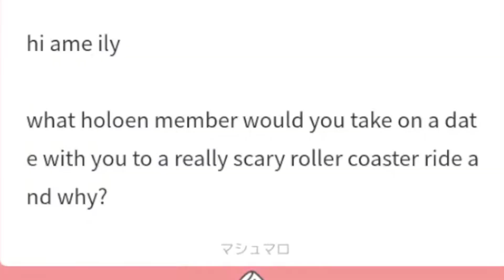Ame Wants To Ride Coasters With Kronii, For Her Reactions...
Imagine you're riding the coaster behind these two...